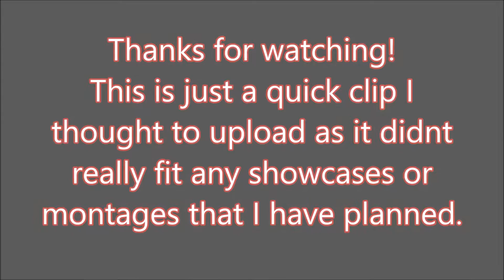CLEAN FFA Victory!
Sorry about the length of this video, but I really wanted to upload it as although its nothing special its pretty sweet.

Hit me up on xbox : Gedw1